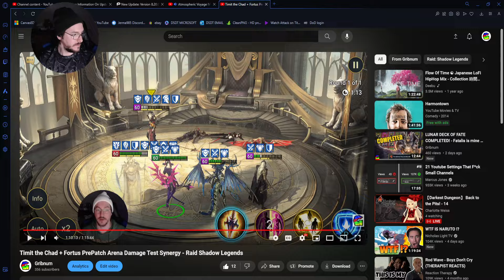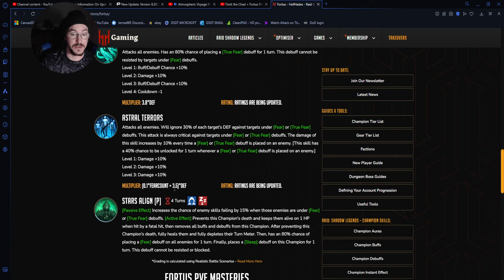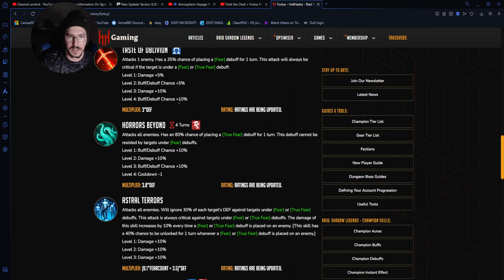Damage Increased! Is FORTUS Finally Fixed?! - Raid Shadow Legends